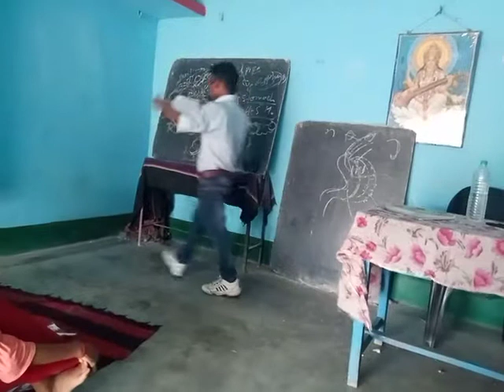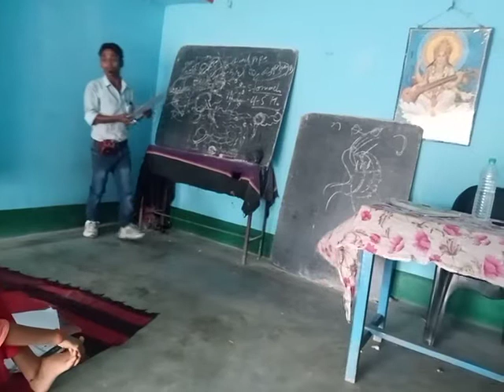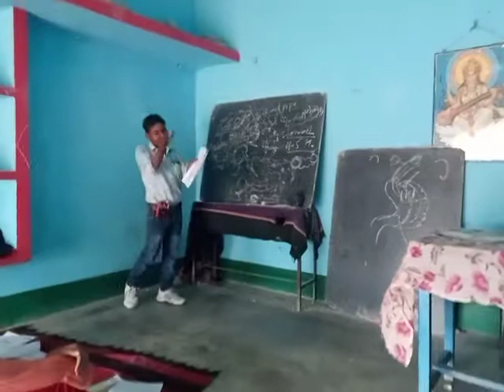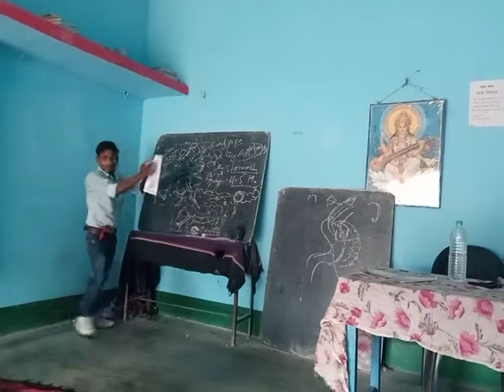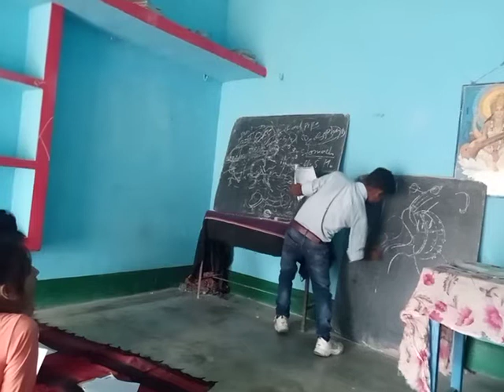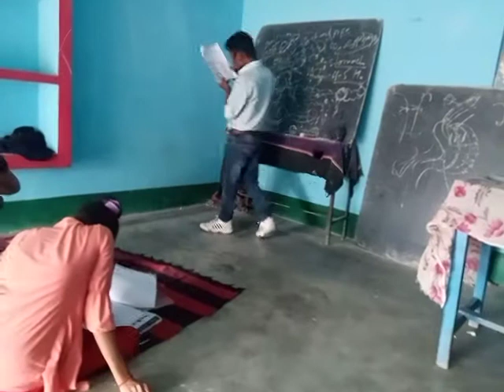human digestive system classes Gupta godavari batches with Dinesh sir by---dinesh kanpur(1)